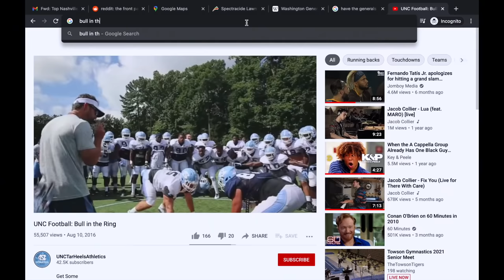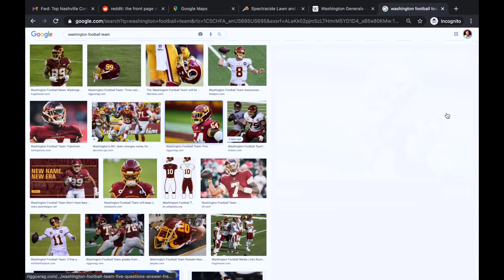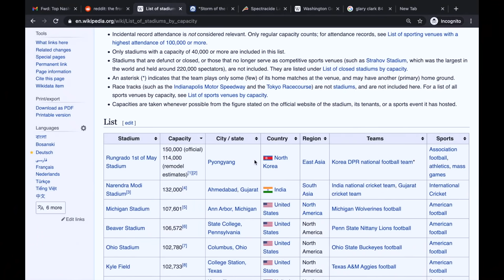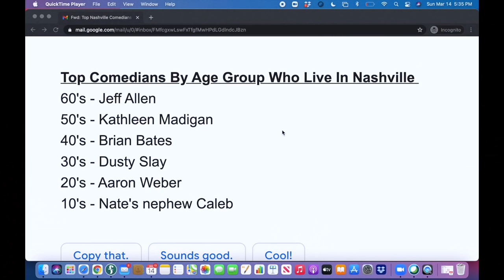Nateland | Ep #38 - Alabama ft. Dusty Slay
On this week's episode, the guys are joined by fellow comedian Dusty Slay to discuss his home state of Alabama. They discuss important moments in the state's history like when an Alabama woman got hit by a meteorite, Dusty being stabbed by a pencil, and the last time the Harlem Globetrotters lost a game (even though that had nothing to do with Alabama).

0:22 - The Greatest Average American Netflix special
7:42 - Comment Roundup
37:20 - Dusty Slay's old weed killer sales job
47:22 - Alabama
51:00 - Pro Wrestling legends and the Harlem Globetrotters
1:00:30 - Growing up in Alabama and youth sports
1:09:05 - 'Normal' Alabama stories
1:14:28 - Growing up in a trailer park
1:18:42 - Alabama facts
1:28:34 - Tornados, storms and snow days
1:34:08 - Alabama sporting history
1:41:25 - Bombing on stage
1:47:33 - Alabama landmarks and attractions
1:50:38 - Famous people from Alabama
1:59:38 - Ranking Nashville comedians
2:04:41 - Nateland Live taping and Nate's soda challenge